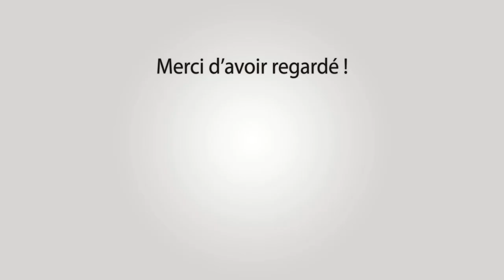SERNHAC Abrivado Longues 13-07-2021 🔥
~► Manades Labourayre - Conti Munoz

~► Outro : YLLiBzify